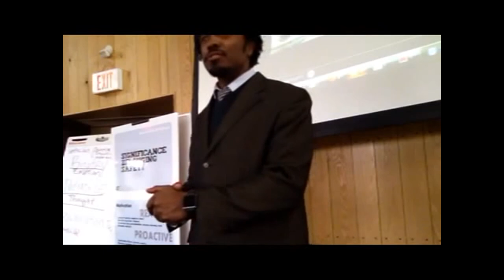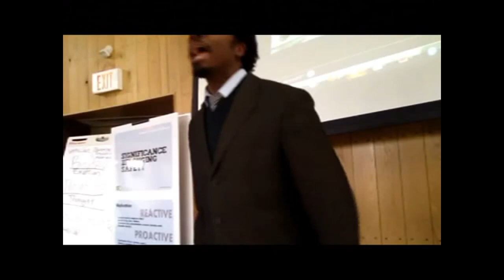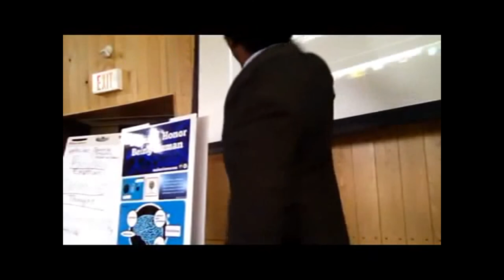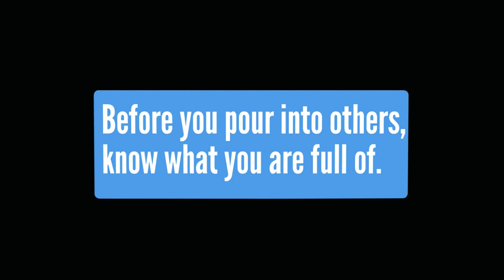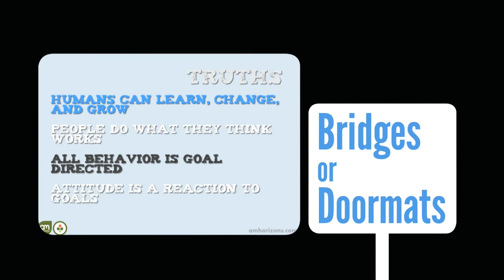Think It Impacts...